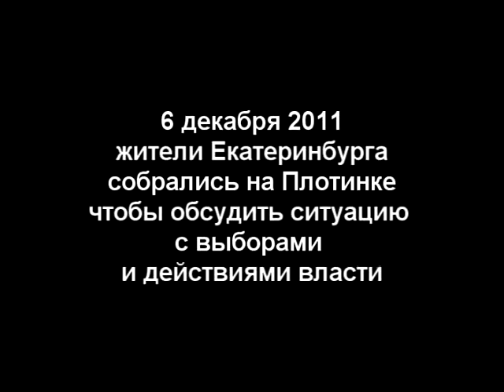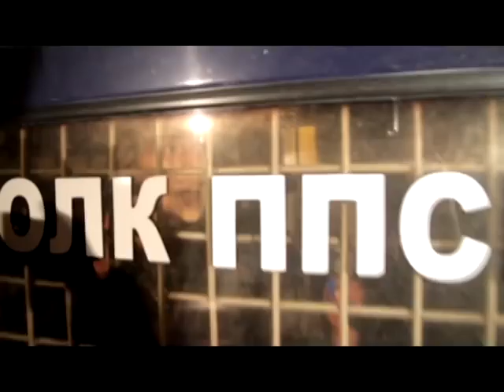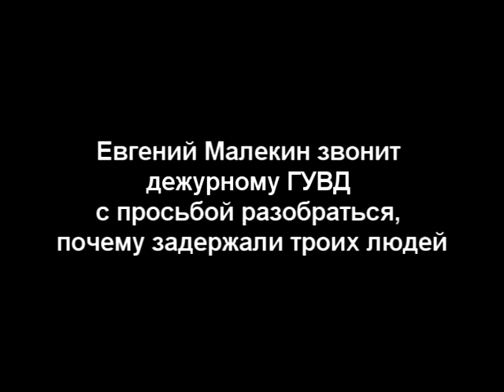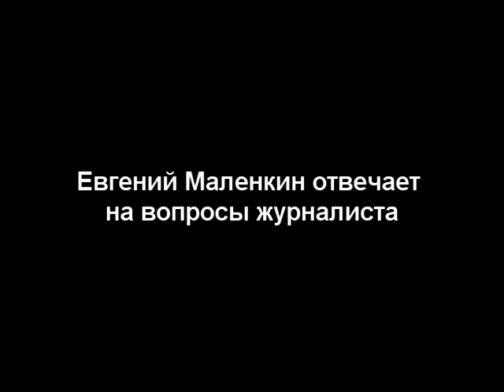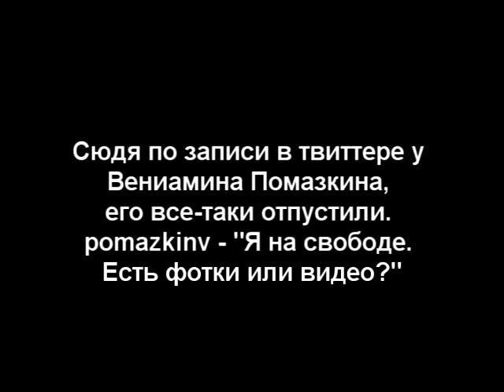Встреча блоггеров 6 декабря в Екатеринбурге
6 декабря в Екатеринбурге на Плотинке встретились жители города, форумчане, чтобы обсудить ситуацию с выборами и предстоящим пикетом 10 декабря и митингом 17 декабря. Троих парней задержали после того, как ребята решили пройти к ратуше и сфотографироваться. Видимо для отсрастки. malenkin и roizman попытались вступить в диалог с властью и разрешить конфликт мирным путем, то есть выпустить парней на свободу. Полицейские согласились с доводами, и к 00-00 один из задержанных, Вениамин Помазкин был выпущен, о чем и сообщил в своем твиттере. Что с остальными двумя пленниками - пока неизвестно. Будем держать в курсе.